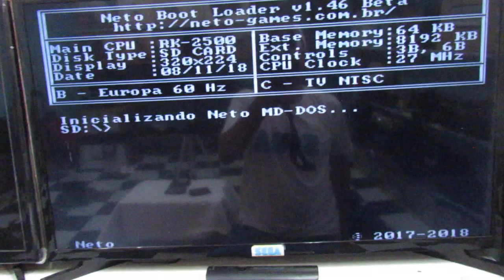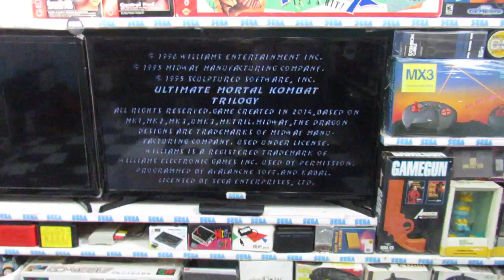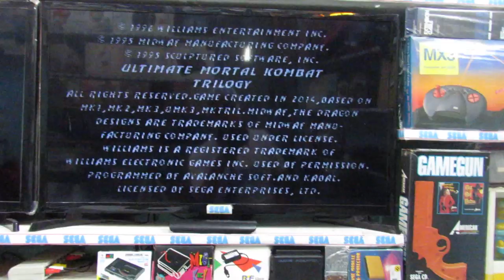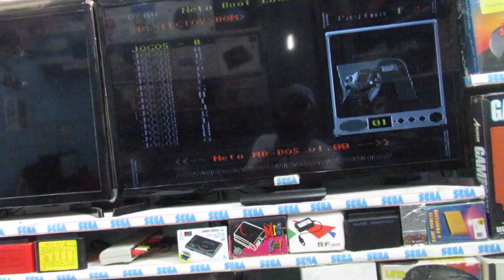NOVO Mega Drive RODA MORTAL Kombat TRILOGIA ?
Ultimate MORTAL Kombat TRILOGIA RODA no NOVO Mega Drive ?

Ultimate Mortal Kombat Trilogy. Um incrível cartuchão de 80 megabits

Telefone Jeremias (Vendedor desse cartucho)

YouTube Canal: UColecionador !
PSN e LIVE: UColecionador
Miiverse: Megadriveacara
Skype: UColecionador2